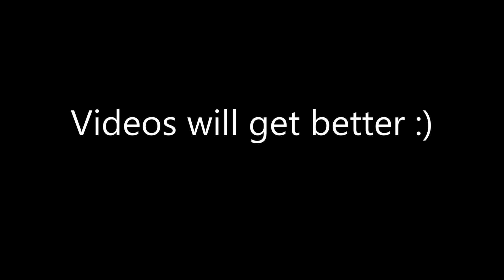Old School Runescape - Intro to me and my Return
This is a video about my return to 07 scape, its a little boring and slow, but I promise they'll get better soon!
-Brisk Archer

The content in this video is copyrighted by Jagex Ltd and reproduced with their permission. "Jagex" and "RuneScape" are registered trademarks of Jagex Ltd. You may access the official RuneScape website here: runescape.c­om."